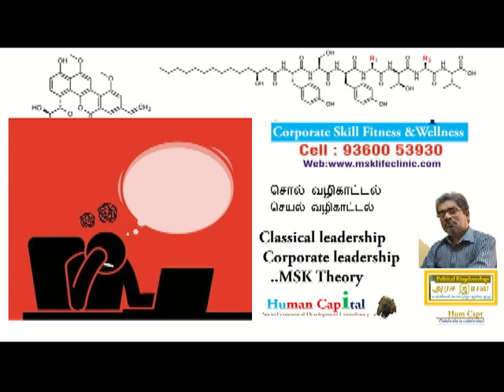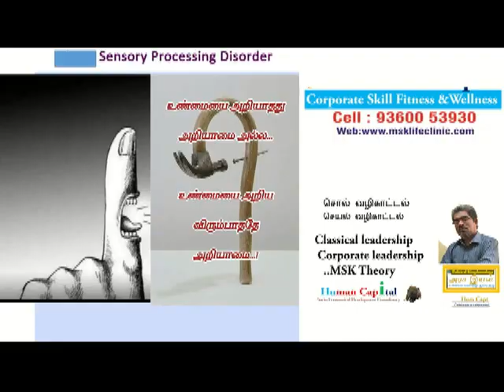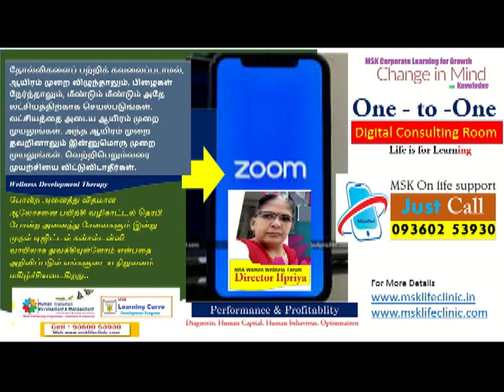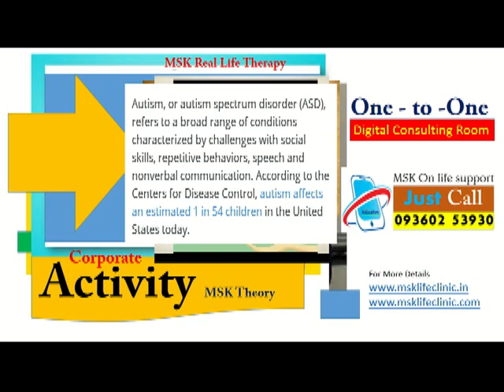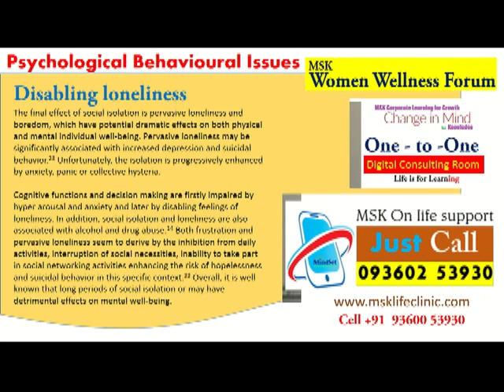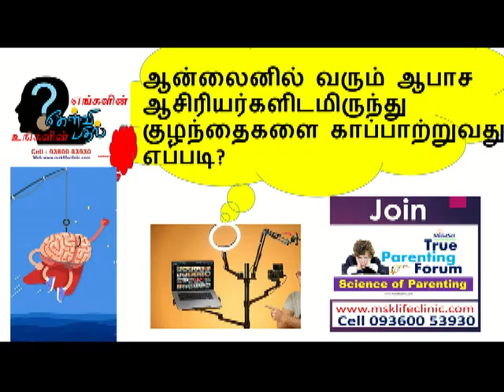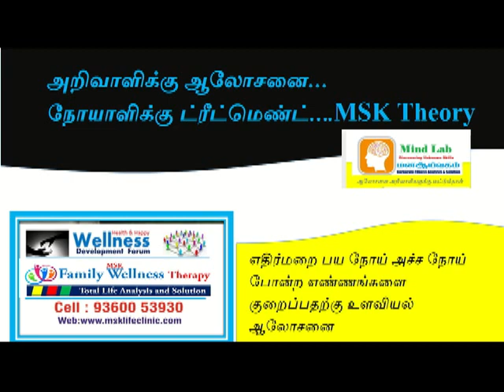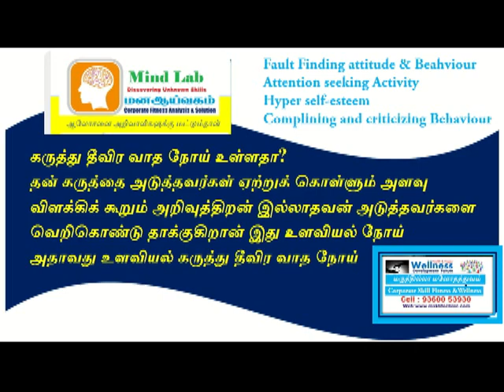மன அழுத்தத்தை உண்டாக்கும் guilt stress disorder குற்ற உணர்வு தொடர் சிந்தனை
மன அழுத்தத்தை உண்டாக்கும் guilt stress disorder குற்ற உணர்வு தொடர் சிந்தனை by psychologist MSK;

குற்றவுணர்வு, தொடர் சிந்தனை, மன அழுத்தத்தை ஏற்படுத்துகிறதா,
மன அழுத்தத்தை உண்டாக்கும் குற்ற உணர்வு, தொடர் சிந்தனை
மனம் அமைதியற்று குற்ற உணர்வுடன் சிந்தித்து கொண்டிருக்கிறதா
தனிமையில் இருக்க பயம், உறவினர்களை கண்டால் பயம், தனக்கு ஏதாவது நடந்து விடுமோ என்ற பயம், தன்னை சார்ந்தவர்களுக்கு ஏதாவது விபரீதம் நடந்து விடுமோ என்ற பயம், குற்றவுணர்வு, தாழ்வுமனப்பான்மை, மற்றவர்கள் தன்னை தவறாக நினைப்பார்கள் என்ற பயம், பிறர் பேசுவதை பார்த்து பயம்,
இது போன்ற பிரச்சினைகளிலிருந்து விடுபட மருந்தில்லா மனோதத்துவசிகிச்சை.
அடுத்தவரின் பேச்சை கேட்டால் கோபம்,
பிறர் பேசுவதை சகித்துக் கொள்ள முடியவில்லை,
அடுத்தவருடைய பேச்சில்தவறை கண்டுபிடிக்கும் மனப்பான்மை,
பிறர் நம்மைப் பற்றி பேசுவார்களோ என்ற பயம்,
பிறர் பேசும் போது ஏற்படும் மன அழுத்தம்,
அடுத்து கொடிய செயல் மன அழுத்தத்தை ஏற்படுத்துகிறதா,
மன படபடப்பு அதிகமாக உள்ளதா,
மனம் அமைதியற்ற நிலையில் உள்ளதா,
பழைய பாதிப்புகளை நினைவிடத்தில் மனஅழுத்தம் ஏற்படுகிறது,
மனவேதனை பழைய பாதிப்புகளை நினைவுபடுத்துகிறதா,

மேலும் விபரங்களுக்கு
Msk Life Clinic Foundation